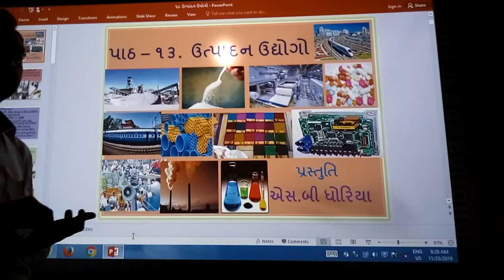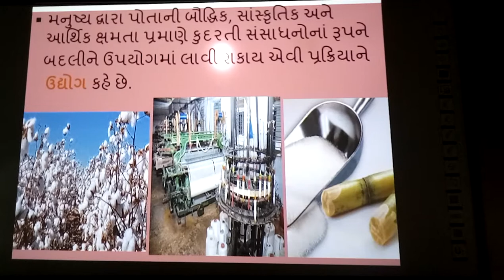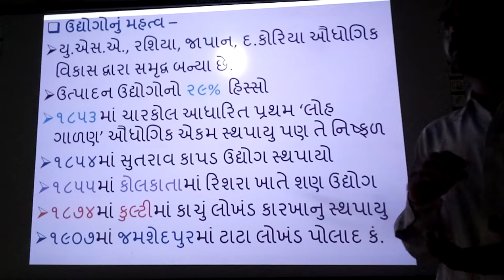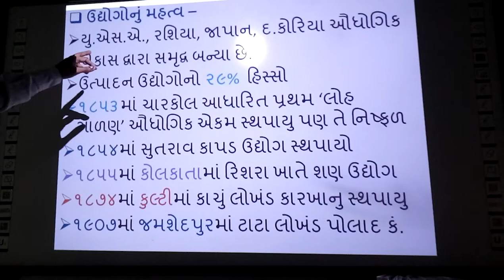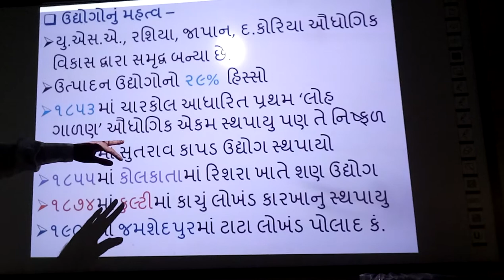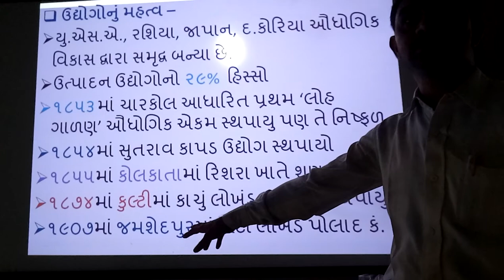Bharat na Uddhyogo ane Tenu Mahattv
Bharat na Uddhyogo ane Tenu Mahattv | smart india, | suresh dhoriya, | Uddhyogo nu Mahattv, | social science, | samajik vigyan, | Best video of Indian Industriese, | you tube, | Education, | technology, | animation, | short note, | social science, | videos, | Information,